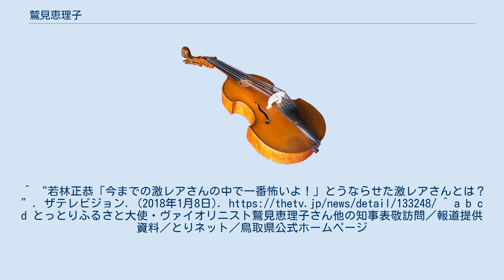鷲見恵理子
鷲見 恵理子（すみ えりこ、1975年9月17日 - ）は、日本のヴァイオリニスト。
ヴァイオリン指導者鷲見三郎の孫である。
 東京都目黒区に生まれ、3歳からヴァイオリンを両親及び祖父鷲見三郎に学んだ。
1980年、桐朋学園「子供のための音楽教室」に入室し、小学校は、田園調布雙葉小学校に入学した。
1987年、小学校6年生の時、第41回全日本学生音楽コンクール東日本大会小学生の部で第2位を獲得した。
1988年、田園調布雙葉中学校に入学、霧島国際音楽祭に参加した。
 1989年10月、中学校2年生で渡米し、ジュリアード音楽院プレカレッジとプロフェッショナル・チルドレン・スクールに入学した。
1991年、ロングアイランドのヤング・アーティスト・コンクールで第2位を獲得した。
1994年、ジュリアード音楽院に入学し、ドロシー・ディレイ、室内楽をサミュエル・サンダースに師事した。
同年、ミケランジェロ・アバド国際ヴァイオリン・コンクールで第1位を獲得し、その後、カーネギーホールでリサイタルを開き、ニューヨーク・デビューを果たした。
1995年、デビューアルバムをリリースした。
1998年、同音楽院を卒業した。
 現在はミラノに在住し、イタリアを中心に演奏活動を行っている。
2006年6月、ブルガリアのソフィアで、ブルガリア国立フィルハーモニー管弦楽団とサラサーテのカルメン組曲などを録音し、その後、同オーケストラのソリストとしてイタリア演奏旅行に同行した。
マネージメントはアーツ・アイランドと契約している。
 録音したCDは、2007年10月25日発売された。
下記「レコーディング」参照 2018年1月8日放送のバラエティ番組『激レアさんを連れてきた。
』に、「世界的ヴァイオリニストとしてずっとヨーロッパの貴族の前で演奏していたので居酒屋『鳥貴族』を貴族が集まるサロンとうっかり勘違いして面接を受けてしまい、とりあえず働いていた」人として出演。
アルバイト時代のエピソードを披露した。
 鳥取県米子市出身の著名なヴァイオリン指導者である鷲見三郎の孫であり、東京出身ではあるが、自身もルーツは鳥取と考えている。
父は、鷲見三郎の長男である鷲見健彰桐朋学園名誉教授。
鷲見三郎没後、5年ごとの周年には米子市を中心に演奏を行うなど、鷲見三郎を顕彰する活動を行っている。
近年は、来県回数も増えている。
^ “若林正恭「今までの激レアさんの中で一番怖いよ！」とうならせた激レアさんとは？ザテレビジョン. (2018年1月8日). ^ a b c d とっとりふるさと大使・ヴァイオリニスト鷲見恵理子さん他の知事表敬訪問／報道提供資料／とりネット／鳥取県公式ホームページ